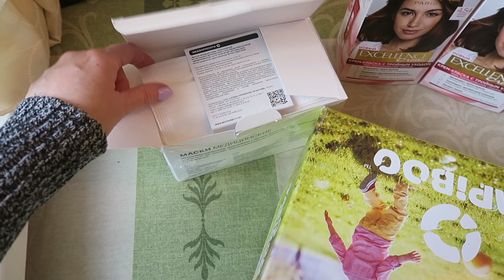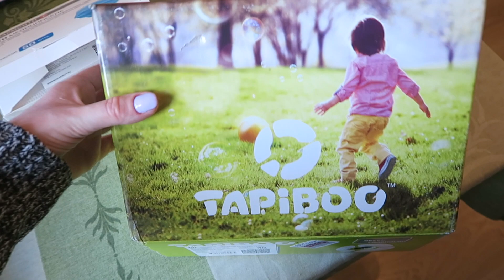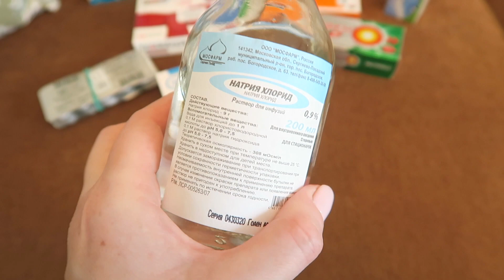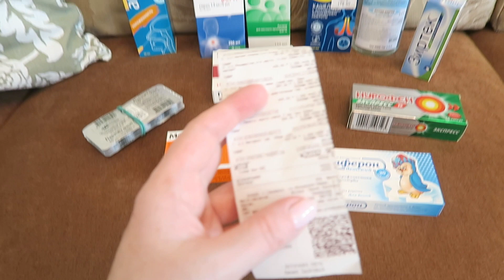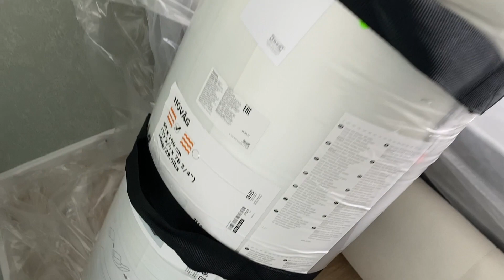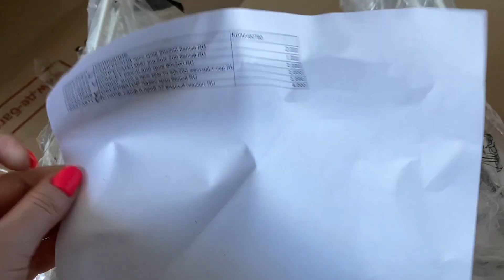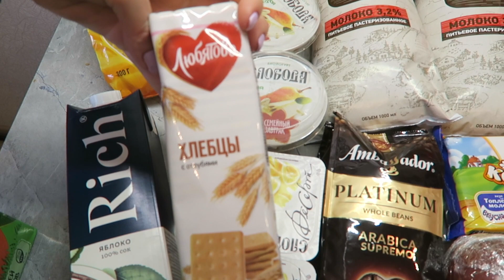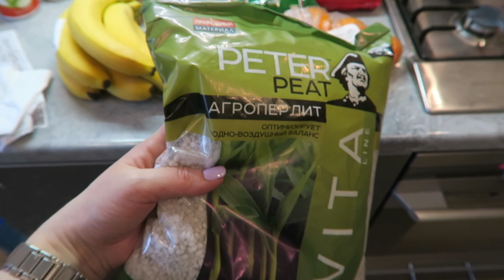ВЛОГ Чем я крашу ВОЛОСЫ? 💁🏻‍♀️БОЛЬШАЯ ЗАКУПКА ПРОДУКТОВ🥕 ПРО РЕМОНТ Мебель ИКЕА в Новую Квартиру🔥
*ВЛОГ Чем я крашу ВОЛОСЫ? БОЛЬШАЯ ЗАКУПКА ПРОДУКТОВ РЕМОНТ Мебель ИКЕА в Новую Квартиру
Большой женский влог. Будем вместе красить волосы и наводить красоту. Расскажу вам что происходит в новой квартире, про ремонт. Мы купили мебель икеа в новую квартиру
Так же вас ждет большая закупка продуктов и другие  покупки

SUV9084
✔️LOOKFANTASTIC: Код на скидку 25% на первый заказ (вводите в корзине) : RCTR-R1